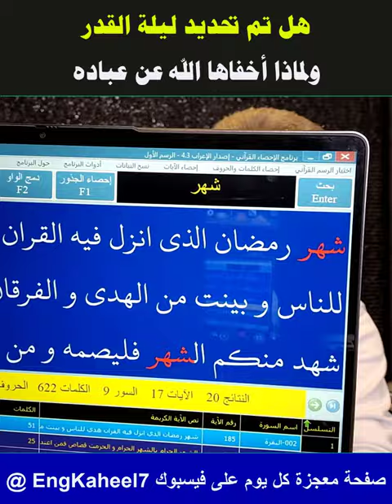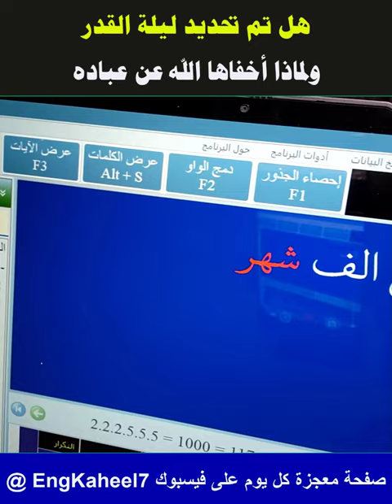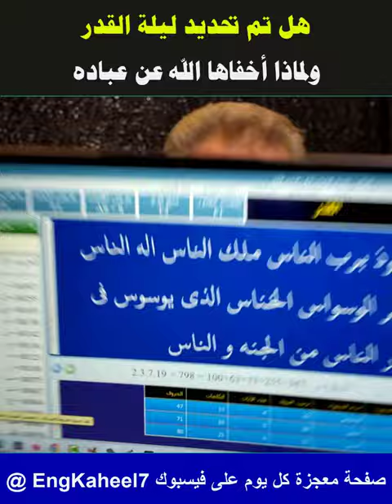هل ليلة القدر ثابتة أم متغيرة؟ ولماذا اخفاها الله عن عباده؟